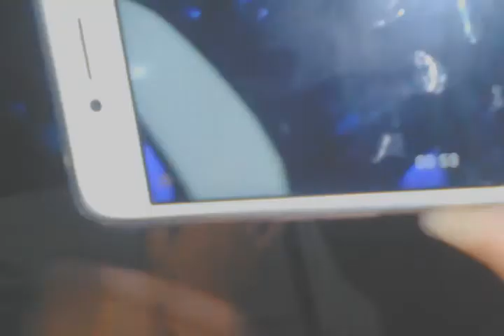Suasana di dalam ruang ganti pemain